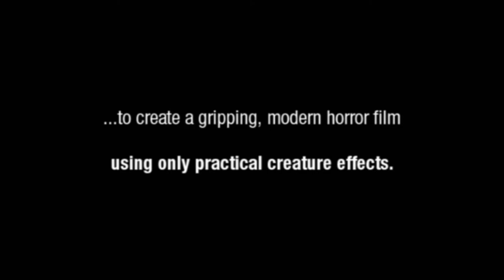CMS Protege Interns on Harbinger Down (TRAILER)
In a world where creatures were often completely CGI, a team of Cinema Makeup School Protege Lab Interns worked to assist some of Hollywood's top makeup effects artists in a battle against the odds on the debut feature film from Oscar-winning FX shop Amalgamated Dynamics, Inc.'s new production arm StudioADI, Harbinger Down. This is their story.

StudioADI and Dark Dunes Productions.

A Co-production of Harbinger Down

Directed by:
Alec Gillis

Starring:
Lance Henriksen

Executive Producers:
Sultan Saeed al Darmaki
Jason Speer
and Paul Stewart.

Produced by:
Tom Woodruff, Jr.
Jennifer Tung
Hadeel Reda
and Doug Scroggins III